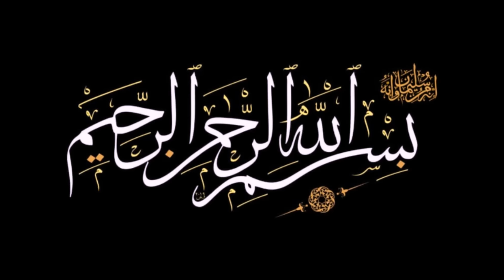Dastaan e Khwaja Nizamuddin Auliya R.A | Hazrat Nizamuddin Auliya Ka Waqia | Baba fareed ka waqia